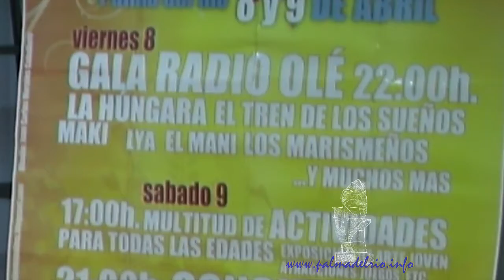fiesta de la primavera palma del rio